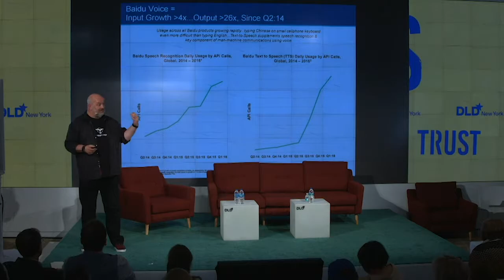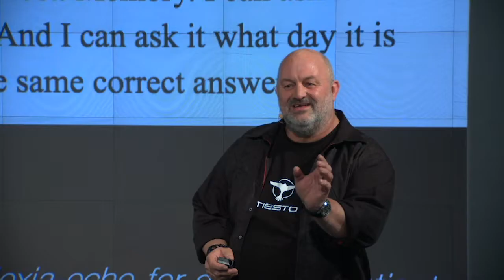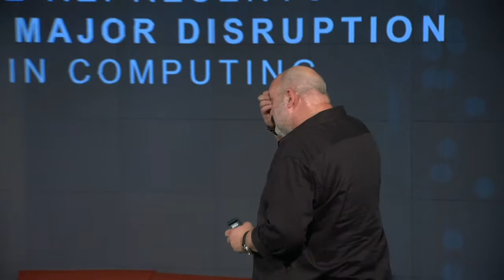We Can Hear You - Voice For Business (Werner Vogels & Rebecca Blumenstein) | DLD New York 18